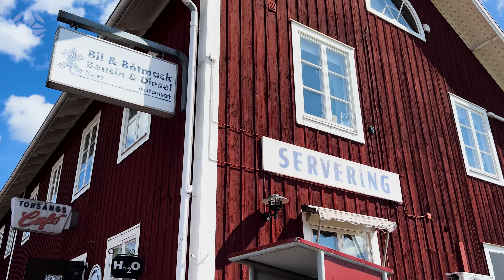Borlänge | Best Places to Visit in Sweden 4K | Travel to Sweden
In this video, we travel to Borlänge – a beautiful city in the region of Dalarna, Sweden. Here, you’ll find everything from ostriches to historical places such as Torsångs kyrka and Ornässtugan. If you travel to Sweden, this is a city you should definitely put on your list of places to visit.

00:00 Intro
00:14 City center
00:43 Sahlins struts
02:02 Torsång
02:18 Torsångs kyrka
02:59 Ornässtugan

As always, we’ll present you with all of the best places to visit in Sweden.